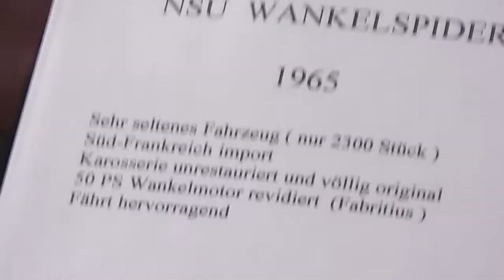ESSEN MOTORSHOW 2013 TEIL 5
AUFNAHMEN AUS HALLE 2 (OLDTIMER), HOT RODS IN DER VERBINDUNGSHALLE GALERIA, DRIFTACTION UND GYMKHANA DEMO AUS DER DMAX MOTORSPORT ARENA (HALLE 7) UND TUNING AUTOS AUS DER DOPPELHALLE 10+11 (VDAT-SALON).